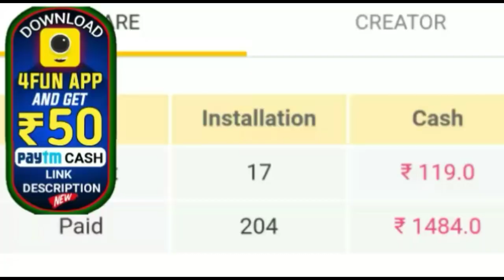ଏହି ଜାଗାରେ ହୋଇଛି ବଡ଼ ଭୂମିକମ୍ପ ,ଏହାର ତୀବ୍ରତା ୭ ଥିଲା ।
ହେଲୋ Friends ମୁଁ Rani ଆପଣଙ୍କୁ SL TV ODIA ରେ ସ୍ୱାଗତ କରୁଛି- Friends ଏହି ଚଂନେଲ ରେ ମୁଁ ପ୍ରତିଦିନ ଦୈନିକ ଖବର୍ ରାଶିଫଳ ସ୍ୱାସ୍ଥ୍ୟ ଜନିତ video ଆୟୁର୍ବେଦ ଔଷଧ video ଅନୁଚିନ୍ତା ଭକ୍ତ ଓ ଭଗବାନ ଙ୍କ video uplode କରିଥାଏ-

ଆପଣ ଆମ video ଦେଖିଥିବାରୁ ଧନ୍ୟବାଦ 🙏

NOTE : All content used is copyright to
Sl Tv Odia

             HOPE YOU WILL LIKE THIS VIDEO